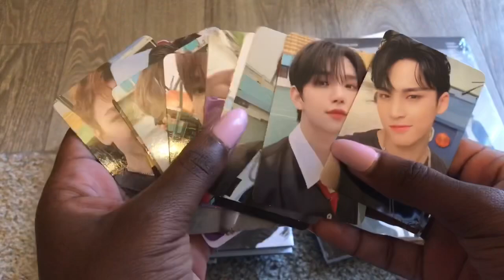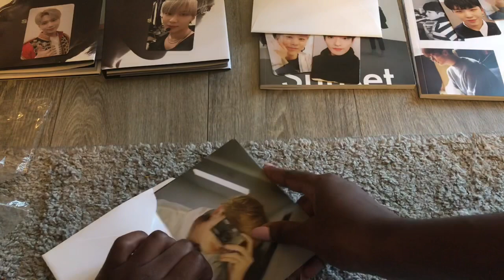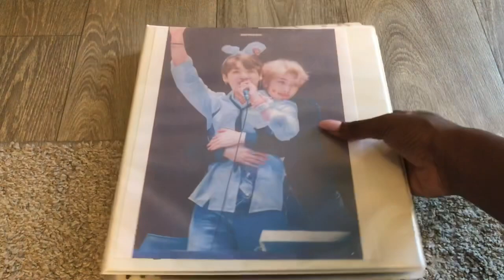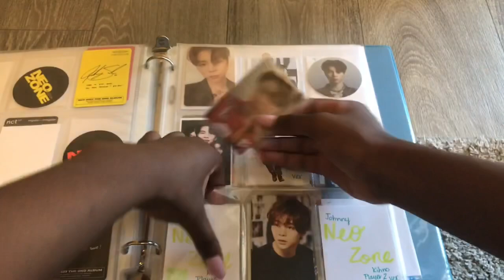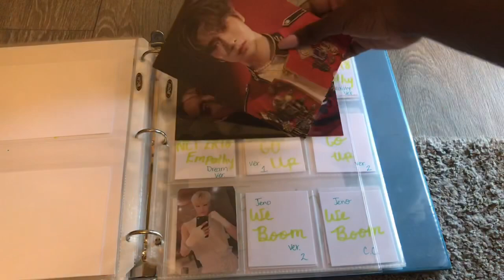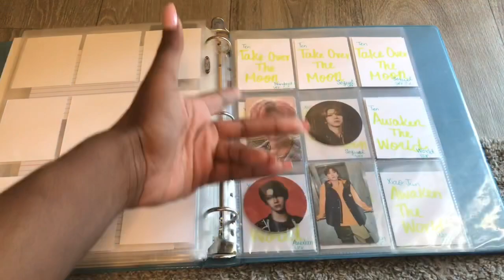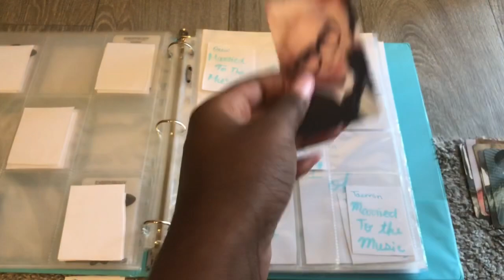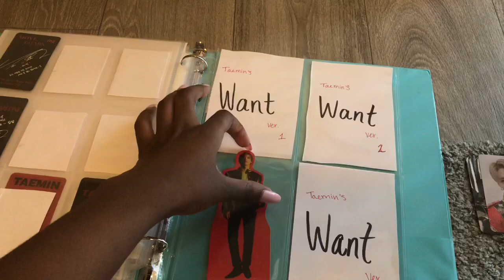Unboxing/photocard collection haul Part 1 F. My Sisters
Part 2 coming soon sorry about the cut at the end editing was so weird i am still learning how to edit please bear with me.
leave a comment of what you would like to see on my channel